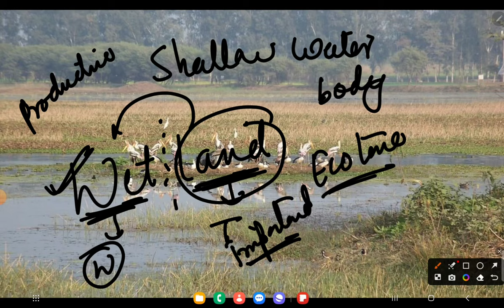Lec 13 -WETLANDS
Social Welfare Worker Supervisor Course

Full Video Course Stock Assistant And Veterinary Pharmacist

FAA FULL VIDEO COURSE + 5 MOCK TEST